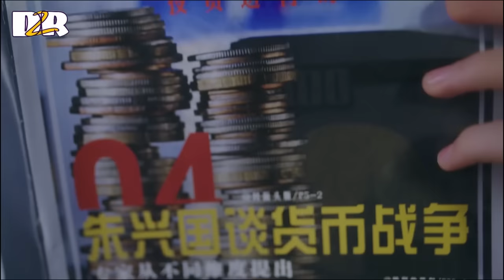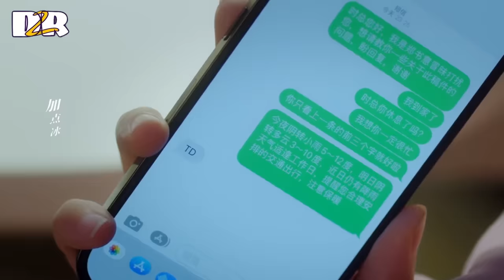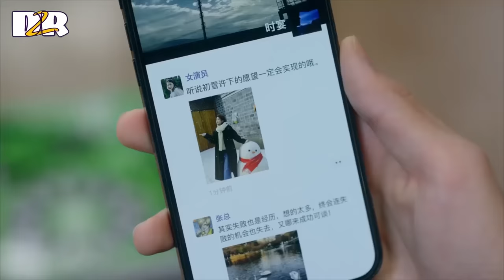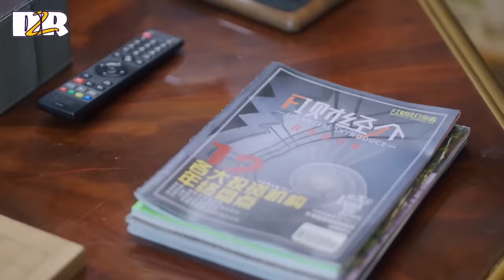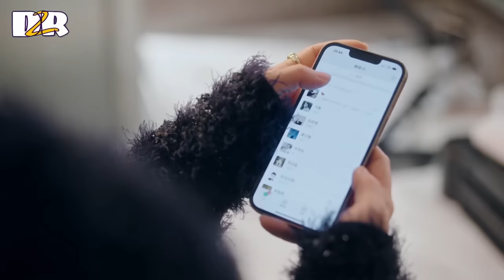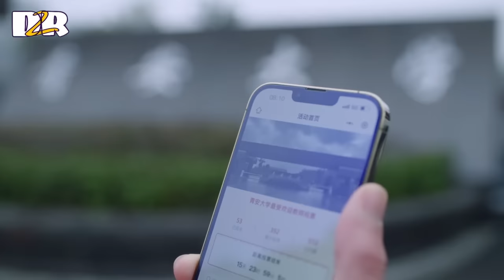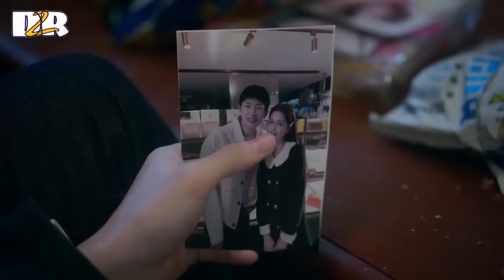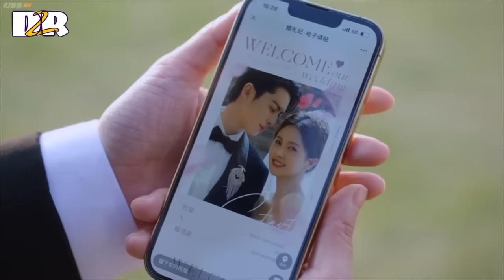មួយរឿងពេញ | សម្រាយរឿងចិន | Chinese drama Explain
សម្រាប់ការឧបត្ថមលើកទឹកលើការបង្កើតវីដីអូ :
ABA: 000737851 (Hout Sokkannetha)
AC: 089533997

This video credit to MANGO TV which company owner of this drama.

Best Regards,